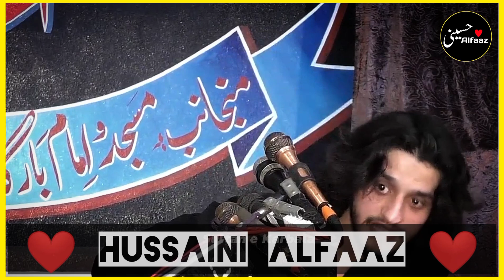Dar e Khaibar Ukhar Ke Uraye Use ( Ali ) Kahte Hain 💯🕋 | Ali Abbas Askari ‼️ Ali Moula Ali Dam Dam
Ali Abbas Askari
The Askari Zone Urdu Poetry

   🕋‼️ Ali Abbas Askari 🆕 ‼️ Zakir Ali Abbas Askari Urdu Poetry 🕋‼️ Ali Abbas Askari Urdu Poetry ‼️ Hussaini Alfaaz 💯‼️Ali Abbas Askari 🕋‼️ Ali Abbas Askari || Hussaini Quotes || The Askari Zone

 Ali Abbas Askari New Poetry || The Askari Zone